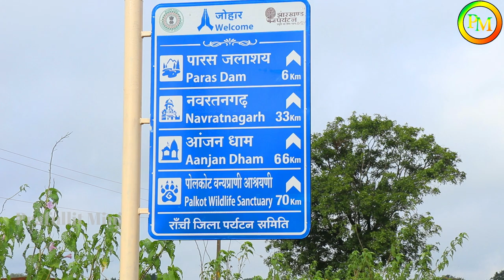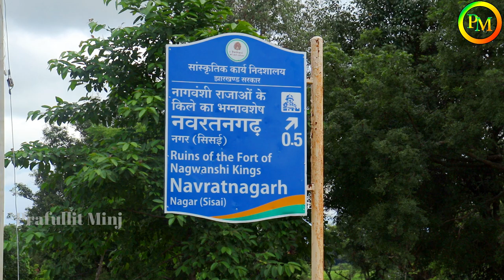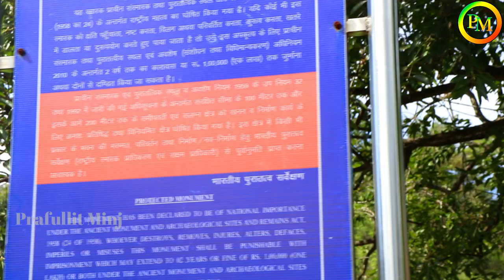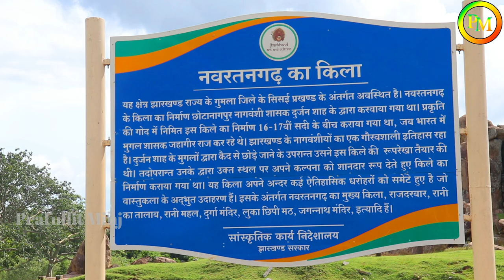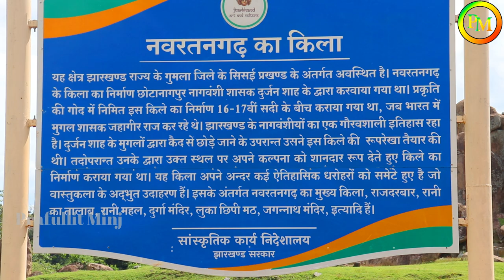Navratangarh Sisai Gumla नवरत्न गढ़ सिसई गुमला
Navratangarh (Doisagarh) was one of the capitals of the Nagvanshi dynasty, who ruled parts of what is now the state of Jharkhand, India. It is located in Sisai block of Gumla district. Nagvanshi king Durjan Sal shifted his capital from Khukhragarh to Navratangarh. The fort was constructed by King Durjan Sal between 1636 to 1639.

नवरत्न गढ़ झारखंड राज्य की राजधानी रांची से 72 किलोमीटर की दूरी पर गुमला जिले के सिसई प्रखंड  के नगर ग्राम के निकट स्थित है। इस किले का निर्माण नागवंशी राजा दुर्जन साल में करवाया था।